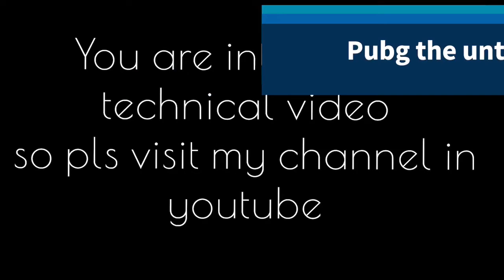Pubg game Itani successful kayu he janiye ye video me